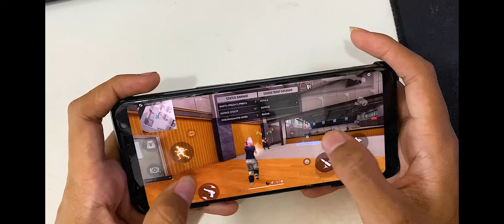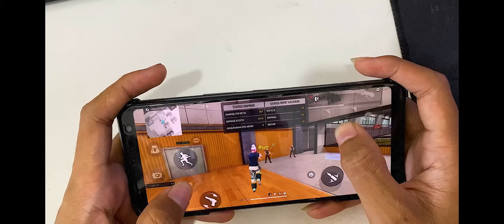99% PLAYER FF GAK TAU❗5 MEKANIK MICRO & MACRO RUSHER FF !! CARA JAGO MAIN FF 2024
100% HEADSHOT❗SENSITIVITAS HEADSHOT TERBARU SETELAH UPDATE 2024 || WORK ALL DEVICE ⚙️ AUTO HEADSHOT😳

Cara atur sensitivitas sendiri,
Cara Membuat Sensitivitas Sendiri,
Cara Membuat Sensitivitas Free Fire Auto Headshot,
Cara atur Settingan Sendiri,

Sensitivitas Headshot,
Settingan ff auto headshot,
Cara headshot free fire,
Cara Headshot,
Cara Buat Sensitivitas ff auto headshot,

Chapters:
0:00 Intro
0:31 Opening
1:49 Micro Relod Cepat
4:23 Makro Mikro Lincah Gocek
6:00 Micro Item Yang Benar
8:09 Menghindari Stuck Ketika Gocek
10:30 Micro Skill Char

Bissmillah., Yo Cuyy divideo ini aku bagiken ke kalian // sensitivitas ff auto headshot terbaru 2023 yang bakal work di semua hp brokk🎯
Sensitivitas, Ukuran Tombol Tembak, Setting HUD dan Dpi Ada Di Dalam Video cuu., Kuy Tonton💗

Server = Indonesia

Arigatouuuuuu